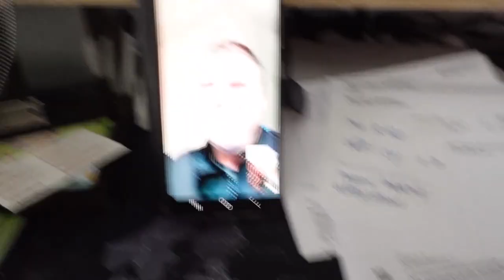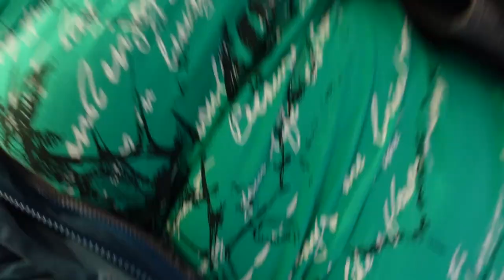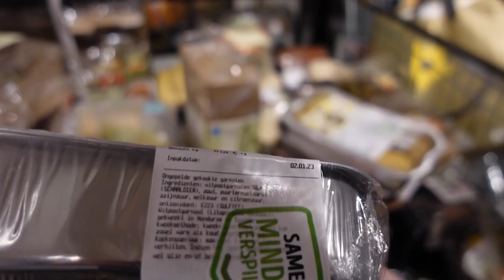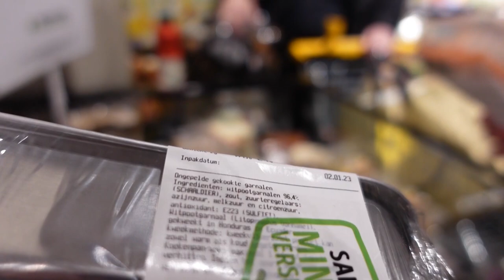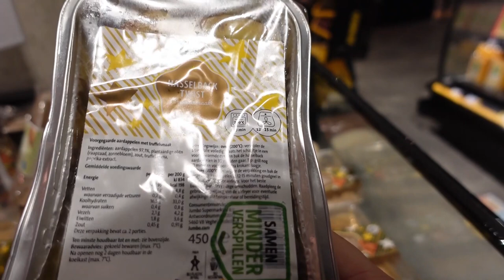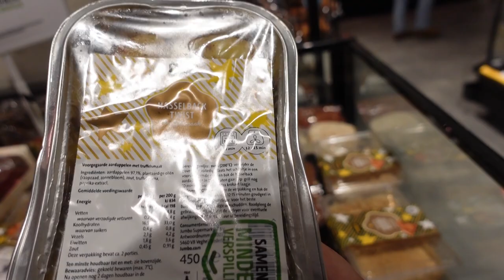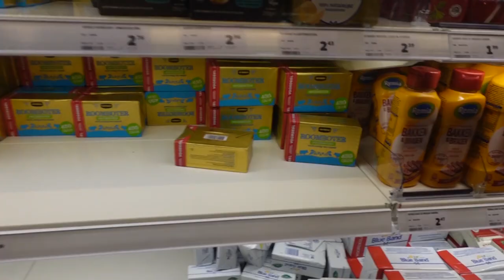Met Niels bellen | Naar de Mall | Hondjes uit laten